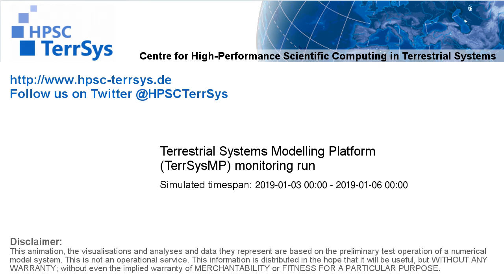TerrSysMP monitoring run 2019-01-03 - geopotential and sea level pressure - Europe (72h)